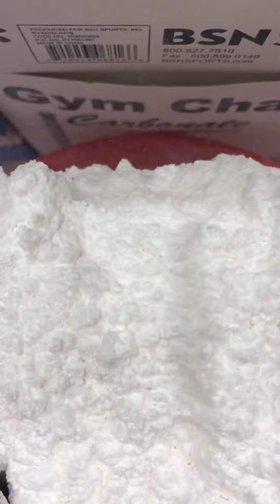Oohrah!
Tribute to my favorite Marine, my dad! @messyjessy_asmr for your father as well.